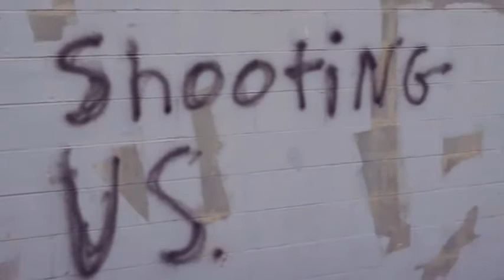Katey Red Queen of Bounce